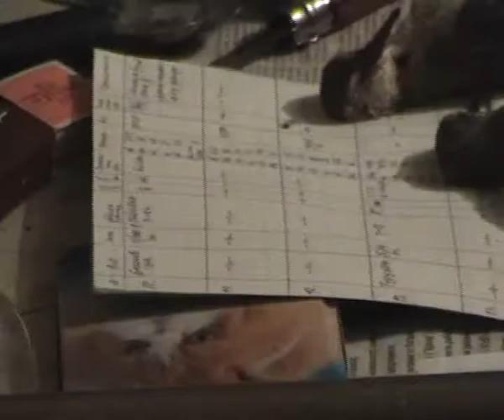Будни биолога: Как достать костный мозг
Найдя приют на одной из отдаленных полярных станций, был задержан непогодой. Оставалось ждать когда распогодится, продолжать работать и от скуки снимать себя на видео.
Ролик создан для иллюстрации бесед о ножах на сайте Питерский охотник